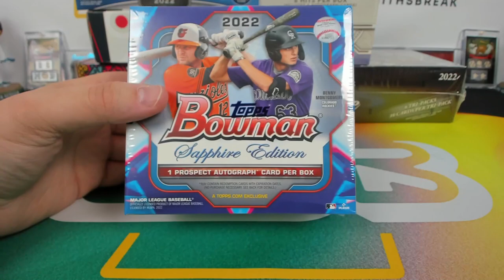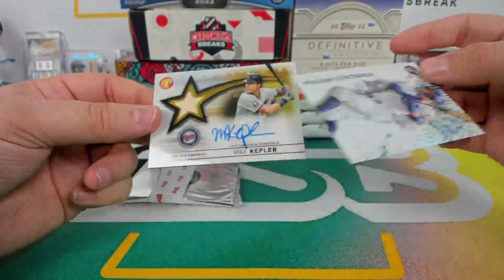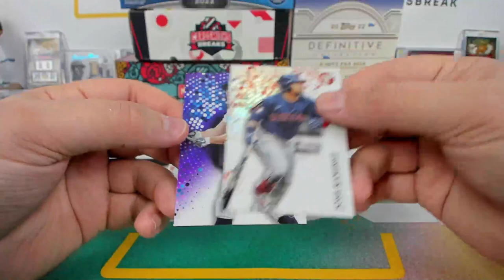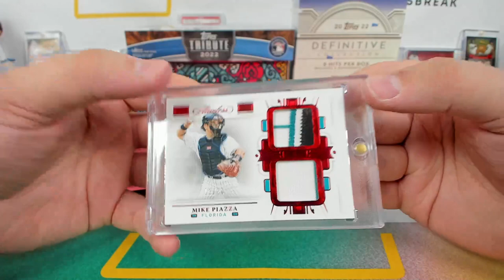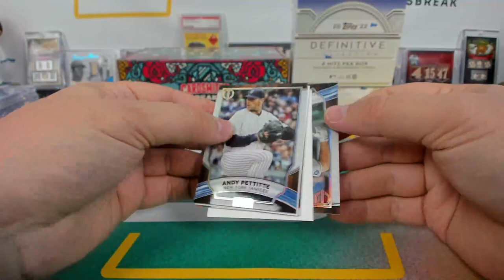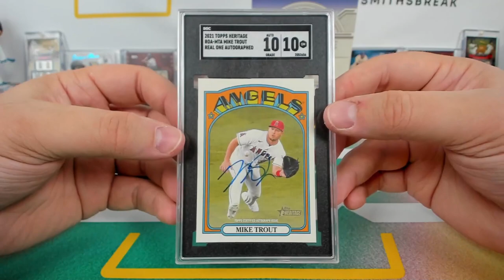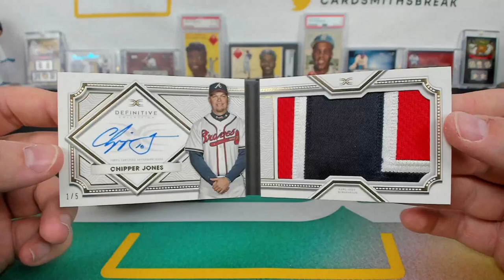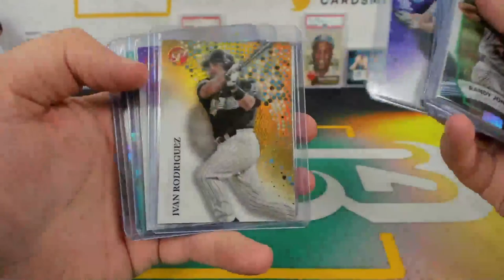2022 6 Box High End Baseball Mixer with Double Beef #727